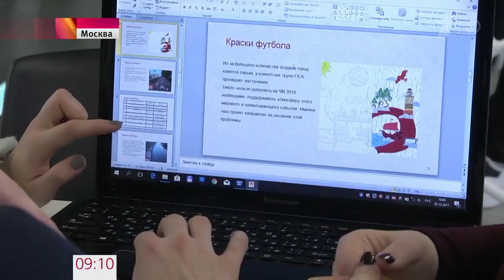В Москве представят единую информационную систему «Добровольцы России»